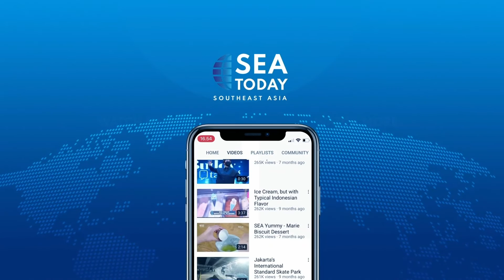Omicron XBB Sub-Variant Found In 26 Countries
Menteri Pariwisata dan Ekonomi Kreatif Sandiaga Uno @sandiuno, menyarankan agar publik menunda perjalanan wisata ke luar negeri, setelah di Indonesia ditemukan subvarian XBB omicron virus corona penyebab Covid-19. Meski demikian, pariwisata domestik tetap bisa dilaksanakan dengan penerapan protokol kesehatan yang ketat.
Tourism and Creative Economy Minister Sandiaga Uno @sandiuno, advised the public to refrain from traveling abroad, following the finding of omicron XBB sub-variant in indonesia. Domestic travel is however still allowed, with a strict health protocols.